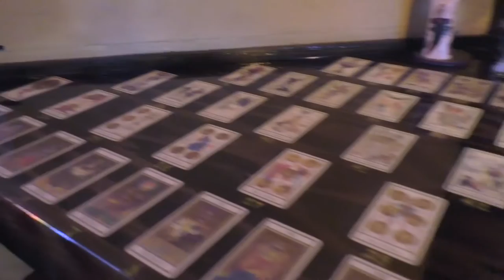Crypticon Ghoul Girls and Crypt Creeps Photoshoots at Mirkwood and Nightmare at Beaver Lake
Photos at Mirkwood and Nightmare at Beaver Lake
Photography by Decayed Pixels for the Crypticon Ghoul Girls and Crypt Creeps